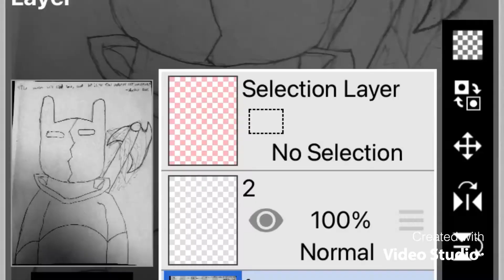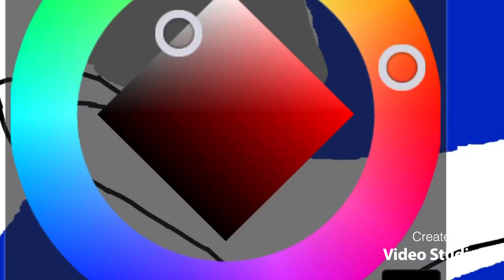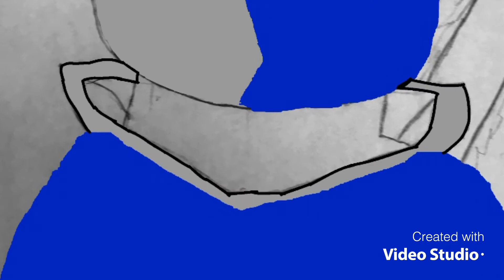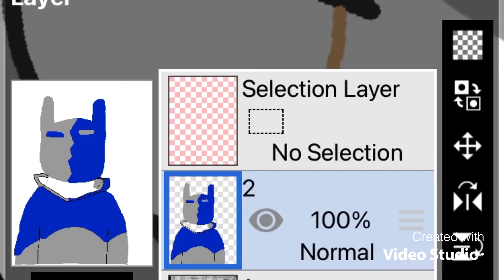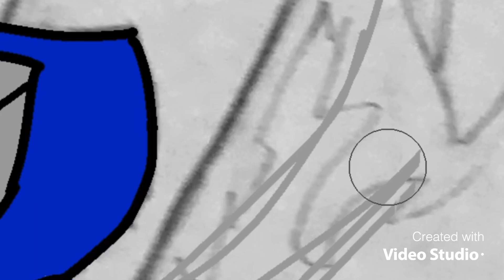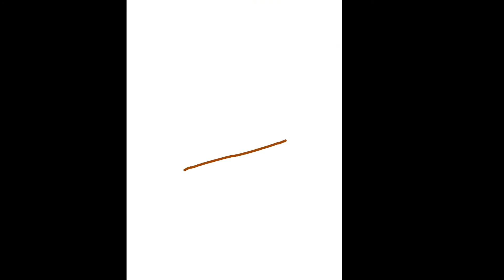Eladon SMP week 2! - The Watcher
Hello! I had a bit of lack of motivation at the for a while so I took a break from this series but now I’m ready to start hammering out all of these posters!